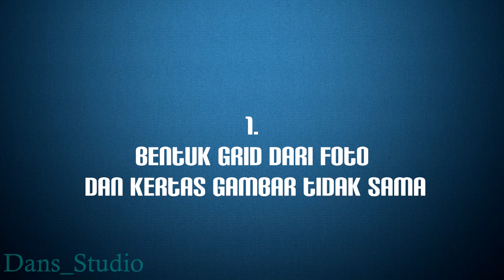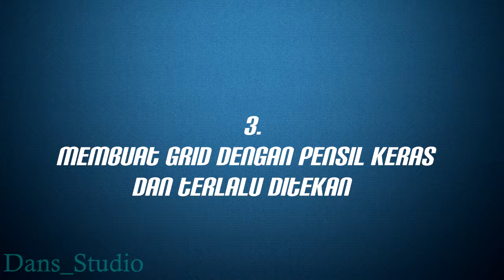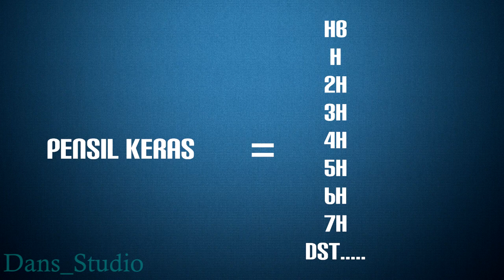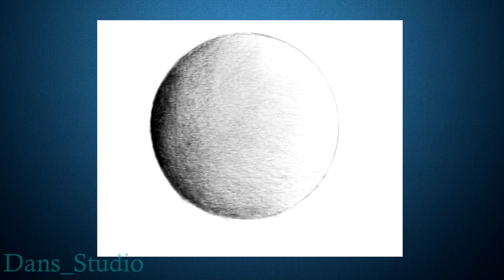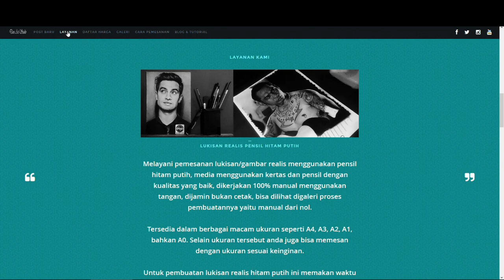menggambar realis menggunakan grid tapi hasil masih ancur? mungkin karena ini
Hey ada sedikit tips nih buat kalian yang baru nyobain grid ato sudah lama pake grid tapi hasil sketsanya atau lukisannya masih berantakan, mungkin tips tips berikut ini bisa membantu.. :)

cara menggambar menggunakan grid, cara melukis wajah, cara menggambar wajah
cara menggambar dengan benar
cara menggambar realis, cara menghaluskan arsiran, agar sketsa halus
drawing anime,
drawing naruto,
drawing hands,
drawing book,
drawing bts,
drawing tutorial,
drawing pen,
drawing ucl,
drawing akatsuki,
drawing az,
drawing anime 3d,
drawing animal,
drawing anime naruto,